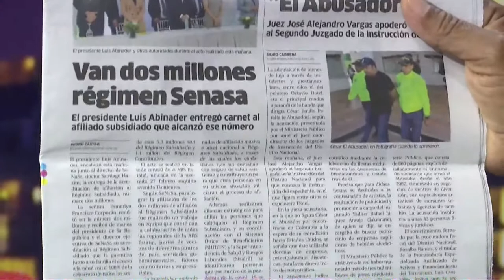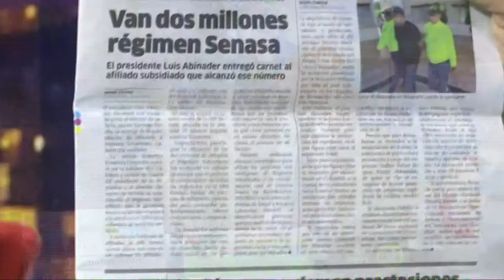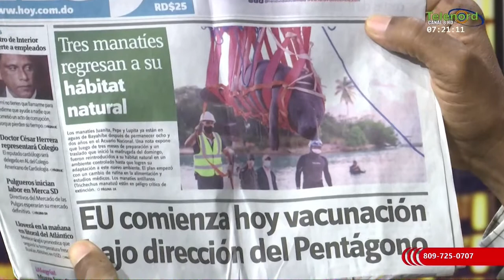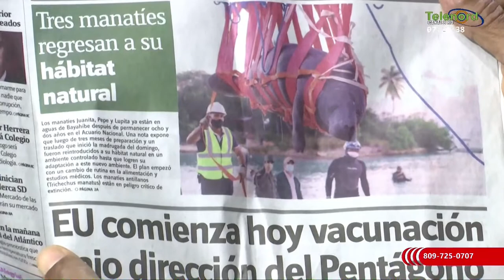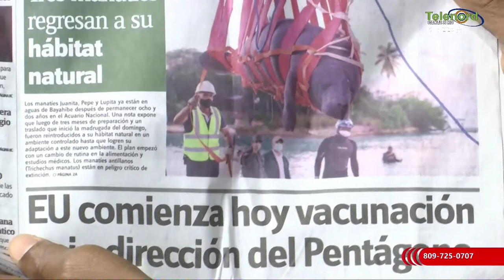La historia de “Nona”: la novia de Juan Pablo Duarte explica Manolo Bonilla